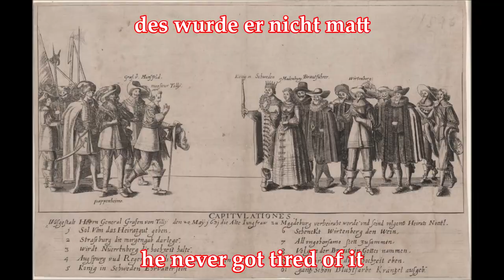Es schlägt ein fremder Fink im Land - German Landsknecht Song + English Translation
Ein Landsknechtslied aus der Bündischen Jugend, auch bekannt als "Tilly-Lied" oder "Der Tilly, der zieht um". Der Text wurde im Jahr 1909 unter dem Titel "Ein Lied zum Weine" geschrieben von Hermann Löns (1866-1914). Zuerst veröffentlicht in: Hermann Löns, Das Rüpelliederbuch von Landsknechten, Kriegsleuten und wilden Gesellen, Walter Severin Verlag, Hagen i. W., 1922.
Die Melodie stammt von Karl Theodor Weigel, nach 1922.
Johann T'Serclaes Graf von Tilly, geboren im Februar 1559 auf Schloss Tilly im Herzogtum Brabant, war Feldherr im Dreißigjährigen Krieg. Er war oberster Heerführer sowohl der Katholischen Liga als auch ab 1630 der kaiserlichen Armee.
Am 15. April 1632 wurde er in der Schlacht bei Rain am Lech schwer verwundet und starb am 30. April 1632 in Ingolstadt.
Tönnes Tielemann, der im Lied erwähnt wird, ist eine Figur, die Löns in seinem Roman "Der letzte Hansbur, ein Bauernroman aus der Lüneburger Heide", aus dem Jahr 1909, verwendete.
A Landsknechtsong from the German federal youth movement, also known as "Tilly-Lied" or "Der Tilly, der zieht um". The text was written in 1909 by Hermann Löns (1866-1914) under the title "Ein Lied zum Weine". First published in: Hermann Löns, Das Rüpelliederbuch von Landsknechten, Kriegsleuten and wilden Gesellen, Walter Severin Verlag, Hagen i. W., 1922.
The music was composed from Karl Theodor Weigel, after 1922.
Johann T'Serclaes Count of Tilly, born in February 1559 at Tilly Castle in the Duchy of Brabant, was a general in the Thirty Years War. He was chief military officer of both the Catholic League and, from 1630, the Imperial Army.
On April 15, 1632 he was seriously wounded in the Battle of Rain am Lech and died on April 30, 1632 in Ingolstadt.
Tönnes Tielemann, who is mentioned in the song, is a character that Löns used in his 1909 novel "The Last Hansbur, a farmer's novel from the Lüneburg Heath".

Interpreten/Artist: Botho-Lucas-Chor

Text:
Es schlägt ein fremder Fink im Land
radibimmel, radibammel, radibumm
Die Luft, die riecht wie angebrannt
der Tilly der zieht um
Es klingt so fein
radibimm, bumm, bamm
in majorem Dei gloriam
die Pfeife und die Trumm.

Die Rose blüht, der Dorn der sticht
das steht in jedem Krug,
wer gleich bezahlt, vergißt es nicht
des Zögerns ist genug
Die Lutherschen die müssen dran
mit Haus und Hof, mit Maus und Mann
denselben gilt der Trug.

(Der Wind der weht, der Hahn der kräht
die rote Flamme loht
der Tod uns treu zur Seite steht
und auch die schwere Not
ein falsches Wort geht um im Land
so mancher, welcher zu ihm stand
den fraß der bittre Tod.)

Der Tilly ist von Leibe klein
sein Schwert ist meilenlang
Und wenn es blitzt, so schlägt es ein
dann setzt es Brand und Stank
hinunter muss die Lügenbrut
was einer gegen diese tut
der Herrgott weiß ihm Dank

Das Liedlein ist zu End gebracht
und der's gesungen hat
der hat der Beute viel gemacht
und trank an Wein sich satt
er nennt sich Tönnes Tielemann
und steckte dreißig Dörfer an
des wurde er nicht matt.

English Translation:
A foreign finch sets the tone in the country
radibimmel, radibammel, radibumm
The air smells like it is burned
Tilly marches through the land
It sounds so beautiful
radibimm, boom, bam
to the greater glory of God
the fife and the drum.

The rose blooms, the thorn stings
So it's told in every tavern.
Who pays right away, won't forget it
enough with the hesitation
The Lutherans have to pay
with all that is theirs,
for they have succumbed to deception

Tilly's body is small
his sword is miles long
And when there is lightning, it strikes
then there is fire and stench
the brood of lies must go down
anything what one does against them
the Lord will thank him for it

The song has come to an end
and the one who sang it
he made a lot of booty
and drank his fill of wine
he calls himself Tönnes Tielemann
and he did set fire to thirty villages
he never got tired of it.

Besucht bitte meinen Odysee-Kanal, dort gibt es noch weitere Videos:
Please visit my Odysee-Channel, you can find more videos there:

My BitChute-Channel:
DickerHundDeutschland